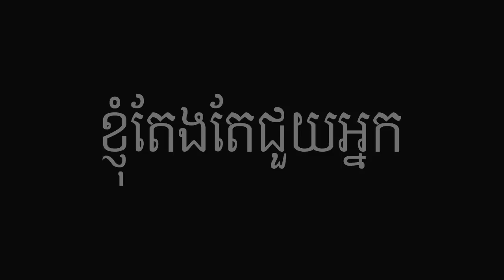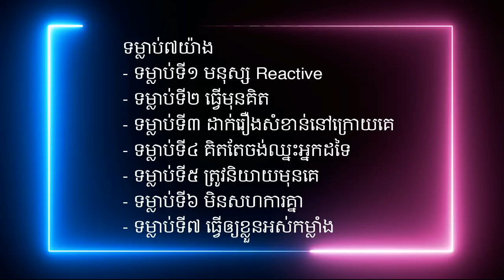ទម្លាប់៧យ៉ាង - 7 Habits - Khmer Audiobook Full Lesson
ខ្ញុំបង្កើតវីដីអូឡើង ក្នុងគោលបំណង ចែករំលែកនូវចំណេះដឹង បទពិសោធន៍ និងភាពរីករាយ... ...(បើមានកំហុសឆ្គង សូមមេត្តាអធ្យាស្រ័យ)